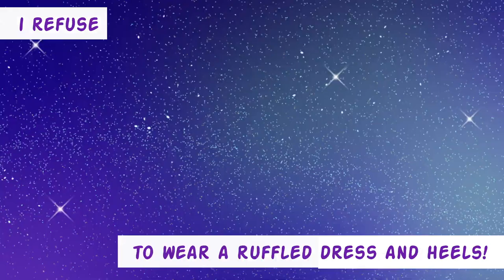PRISM COMICS INTERVIEWS THE KAO ABOUT "MAGICAL BOY"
Avery Kaplan interviews writer/artist Vincent Kao on his newly published graphic novel "Magical Boy Volume 1". "Magical Boy" brings The Kao's popular Tapas web series to print in a gorgeous edition from Graphix / Scholastic Books. The Kao discusses the development of his colorful fantasy series about a young trans man trying to get through high school as himself and discovering that he's descended from a long line of Magical Girls tasked with defending humanity from a deep, dark evil. The Kao also talks about his personal slice of life web comic, "Mondo Mango", and "The Out Side", his new anthology featuring autobiographical comics from transgender and non-binary comics creators.

Prism Comics thanks The Kao, Tapas, Graphix/Scholastic and Avery Kaplan for this interview.